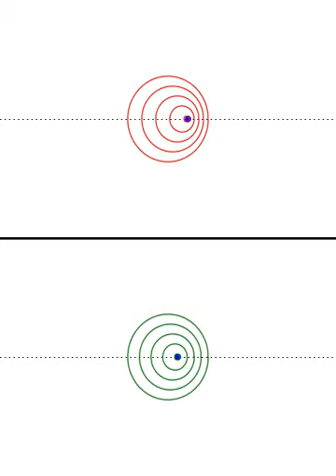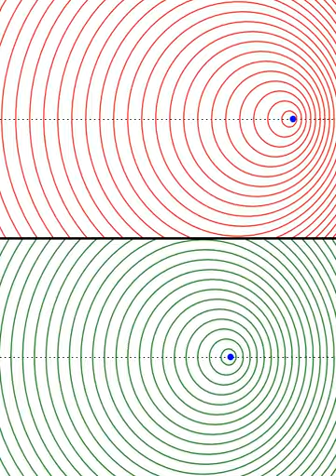Doppler shift (2 sources)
Wavefronts emitted from a moving source (top source is faster than bottom source) illustrating the Doppler shift.